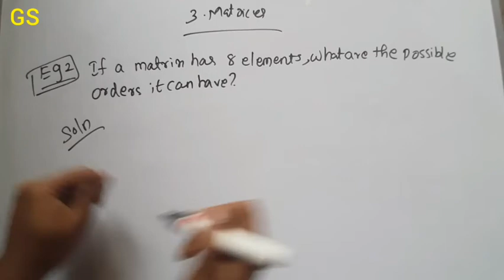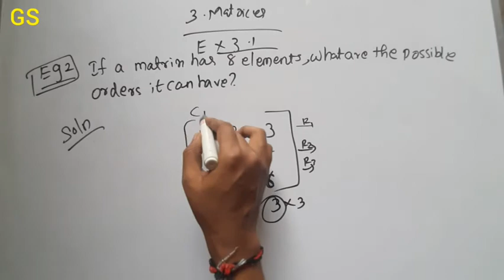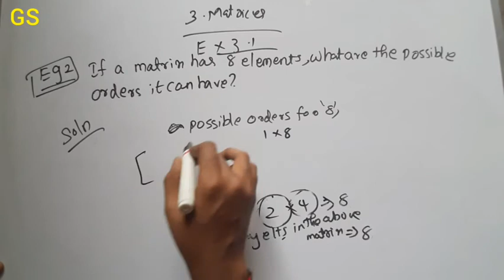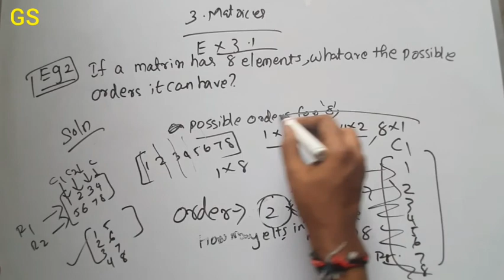Chapter 3 - MATRICES |Exercise 3.1 Example 2|CBSE Class 12th Maths|JEE | NCERT|Tamil & English|GS